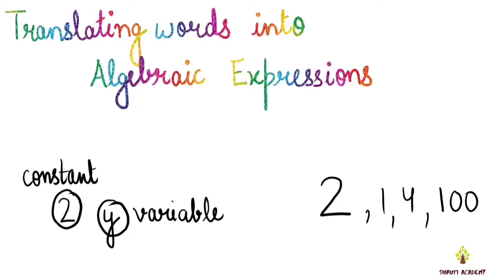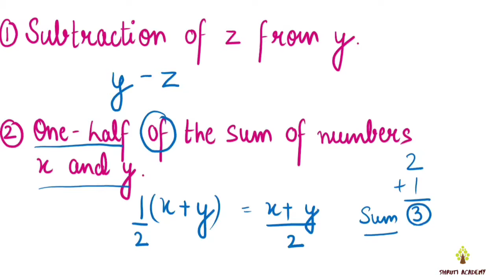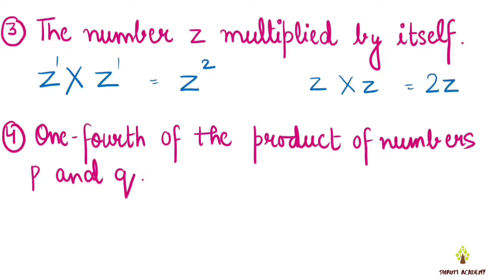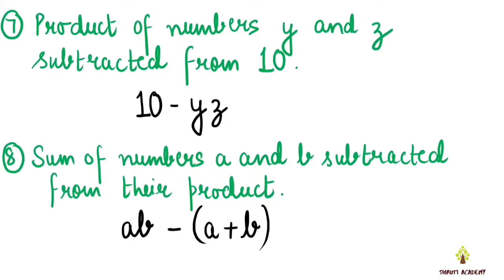Translating Words into Algebraic Expressions | Writing Expressions | Algebraic Expression | Algebra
In this video, you will learn how to translate words into algebraic expressions easily in few seconds.